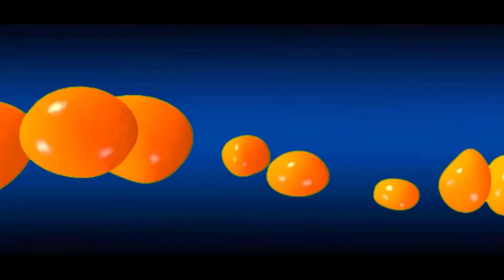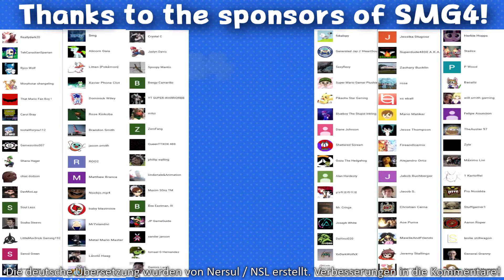SMG4 Deutsch: Der Splatfest Vorfall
Das Originalvideo wurde am 4. Mai 2019 veröffentlicht!

Episode 8 des Anime-Arcs! Was ist nur mit Meggy passiert?

SMG4 in Deutsch / mit deutscher Übersetzung